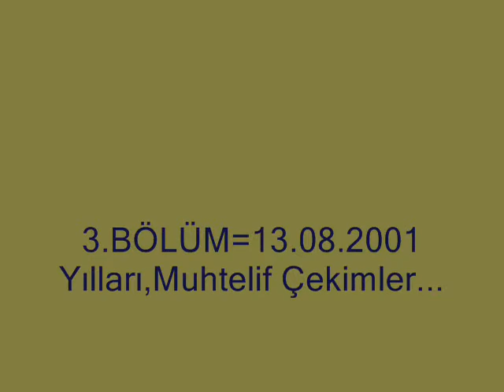3.BÖLÜM=13.08.2001 Yılları,Muhtelif Çekimler...(19.56)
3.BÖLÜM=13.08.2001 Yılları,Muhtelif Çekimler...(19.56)